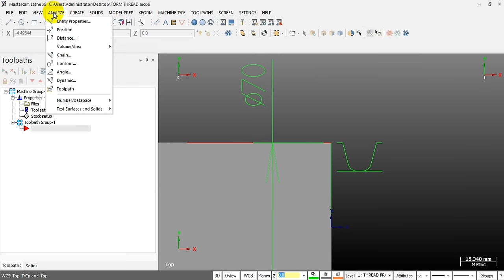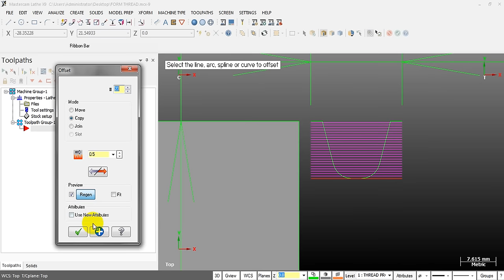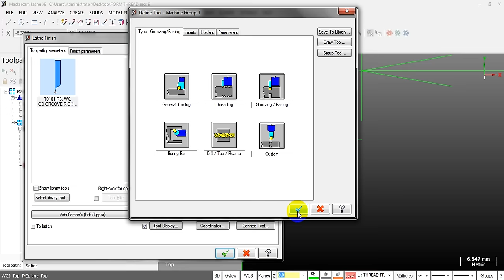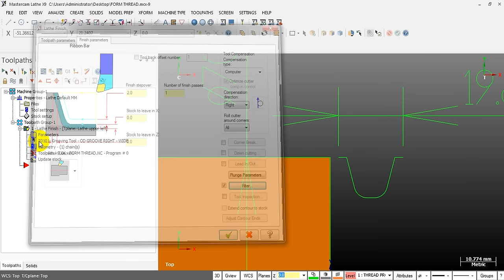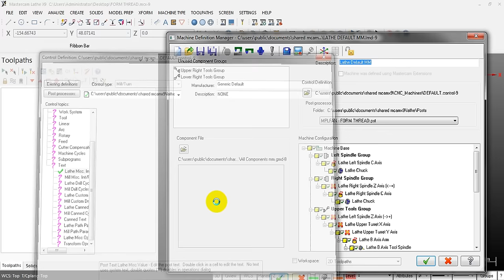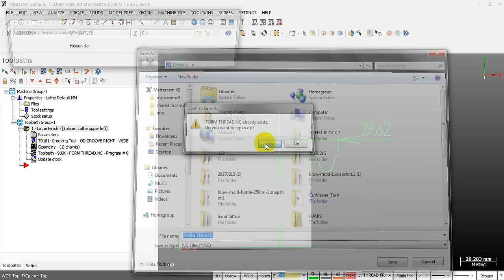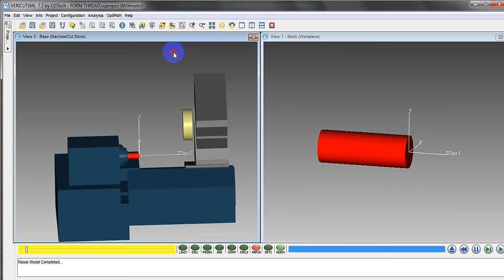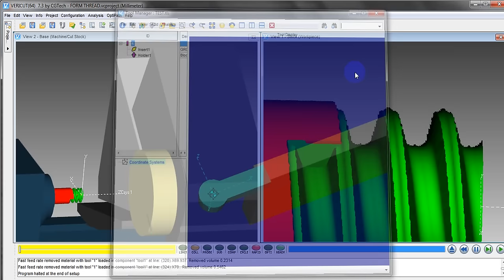MASTERCAM TRICK: CUT A CUSTOM PROFILE THREAD USING GROOVING TOOL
With some tricks and some post processor modifications, you can use mastercam finish toolpath to cut a custom profile thread using a grooving tool.